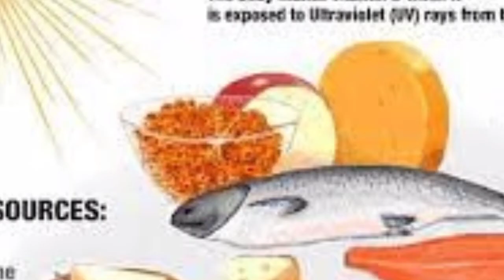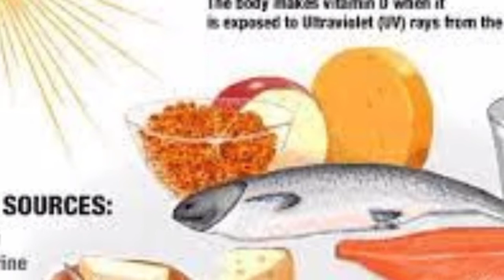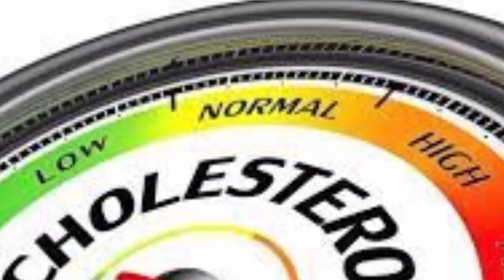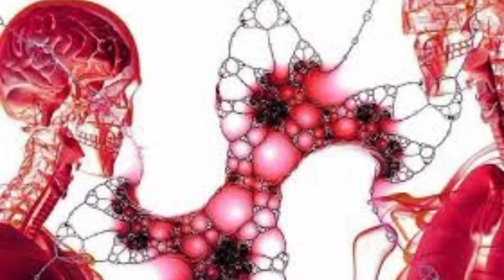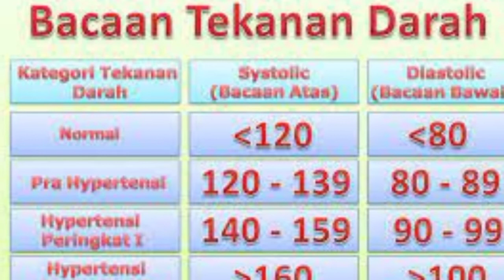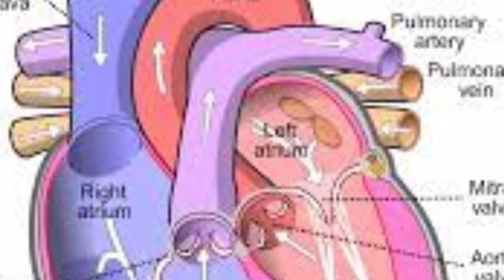Manfaat Jamur Shimeji untuk Kesehatan kita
Jamur Shimeji banyak tumbuh dipohon beech atau fagus yang sangat banyak tumbuh di Eropa dan Asia. Jamur shimeji memiliki beberapa senyawa yang berguna untuk kesehatan tubuh. Salah satunya adalah senyawa antioksidan terdapat di dalam jamur shimeji, yaitu selenium dan beta-glukan yang berfungsi sebagai pencegah terjadinya efek radikal bebas di dalam tubuh yang dapat menyebabkan timbulnya beberapa penyakit kronis. Jamur shimeji juga memiliki manfaat dalam hal mencegah inflamasi atau peradangan di dalam tubuh.